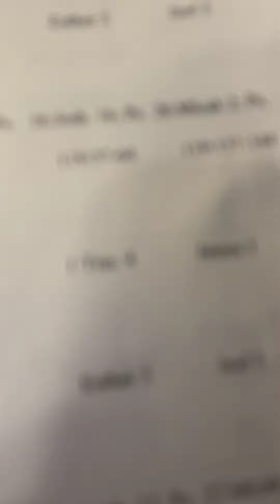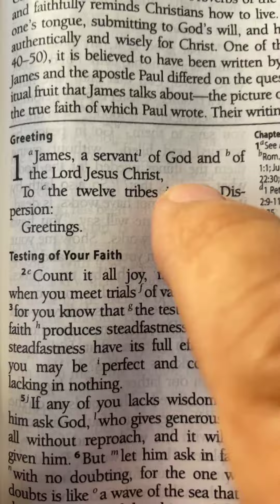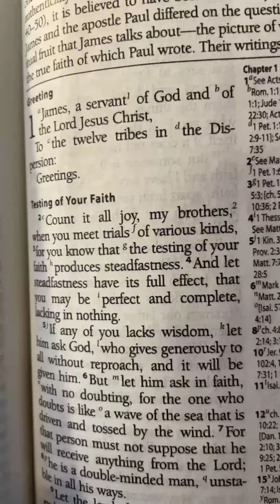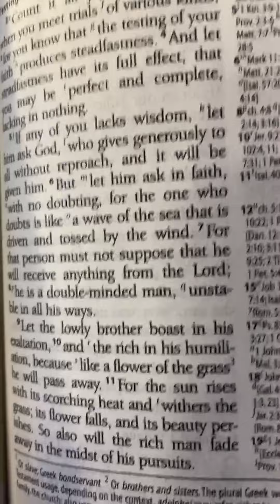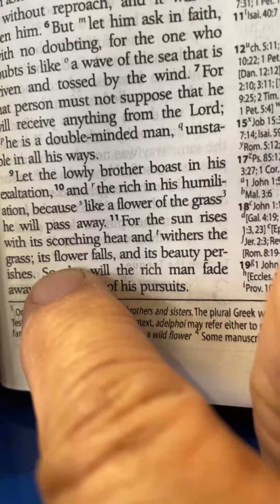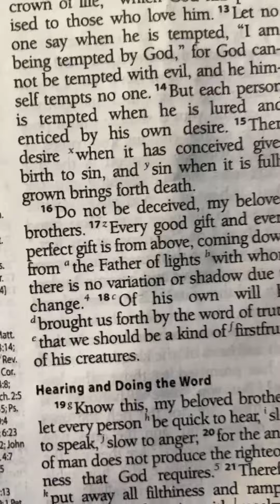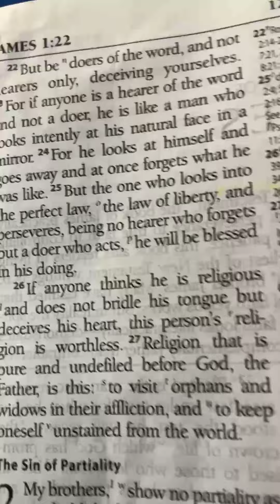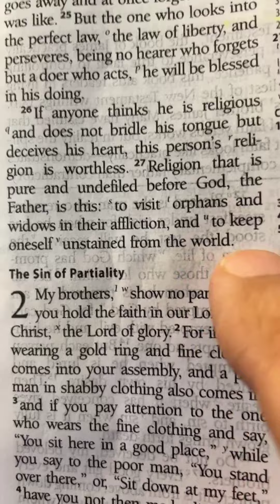James 1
Gary Panell Bible-Christian.org